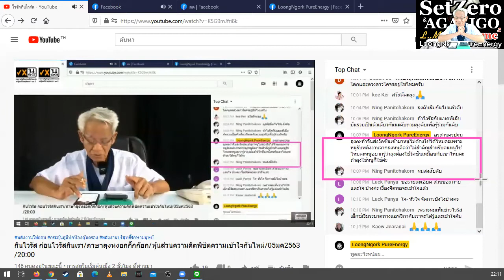ปลายวิทยามีแต่ปลิ้นปล้อน/ภาษาลุงหงอกกิ๊กก๊อก/องค์ความรู้ไหม่ในศตวรรษที่ 21 [EP.0] วันที่ 06 มค. 2564